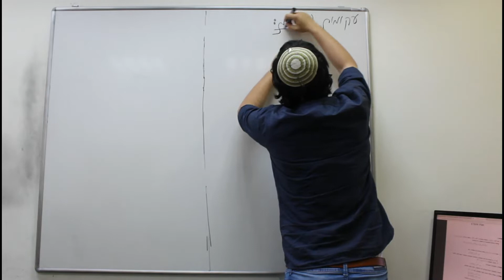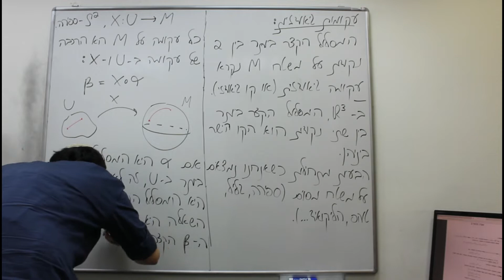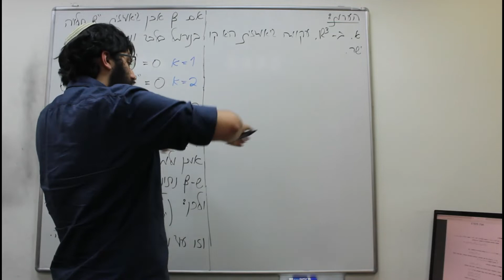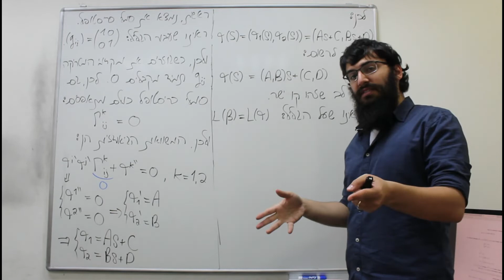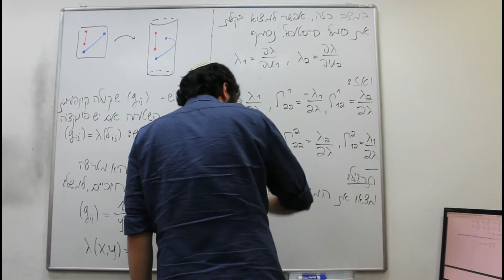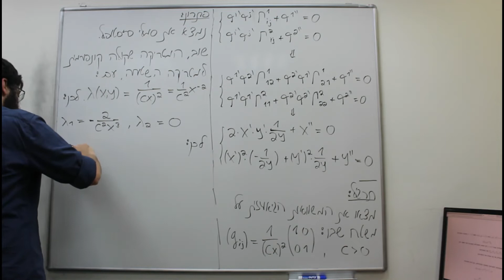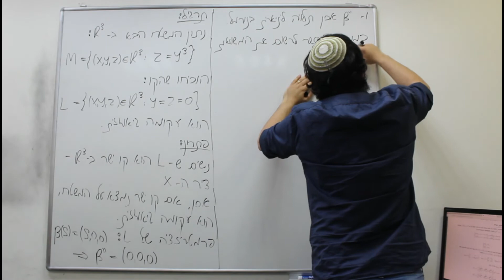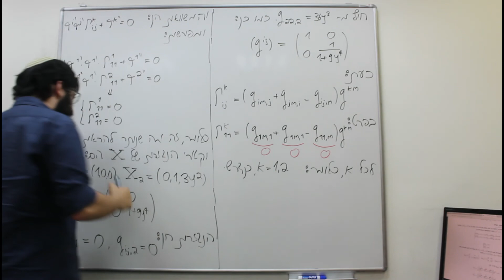תרגול 8 גא"ד אלעד - עקומות גיאודזיות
עקומות גיאודזיות.